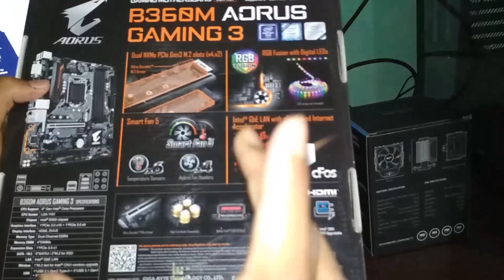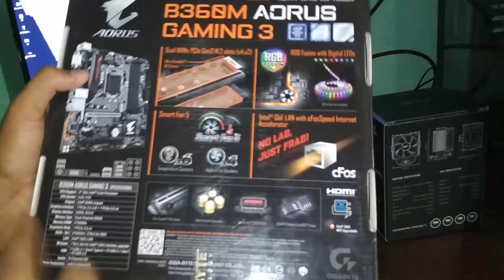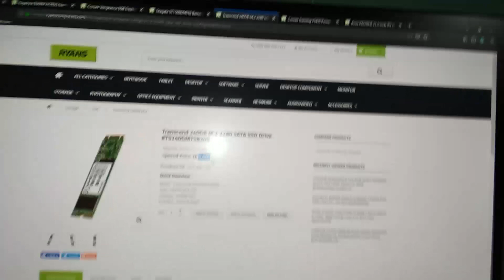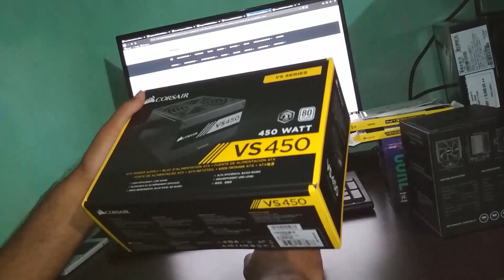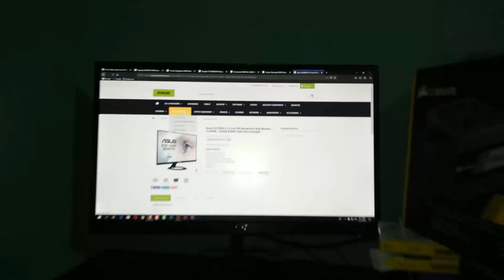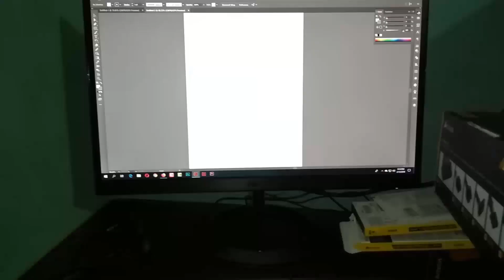My Graphic Design PC | গ্রাফিক্স ডিজাইনার এর কম্পিউটার কনফিগারেশন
✨ শিক্ষার্থীদের সাফল্য ও রিভিউ দেখুন ⤵

এখানে যে মূল্য তালিকা দেওয়া আছে সেটা অক্টবর 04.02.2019 এর, তখন কম্পিউটার পণ্যের মূল্য বর্তমান বাজার দর জেনে প্রোডাক্ট কিনবেন। ধন্যবাদ